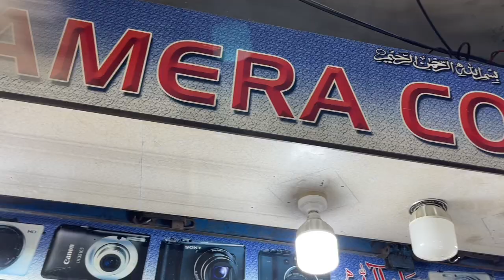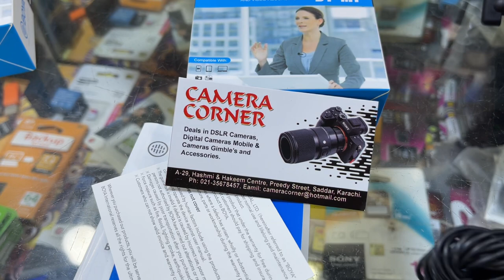Original Or Fake Mic 🎤 | Saddar Camera Market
Camera Corner (Saddar Karachi)
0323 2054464